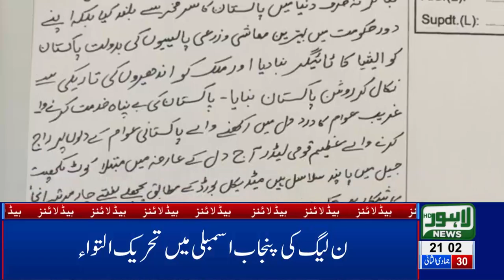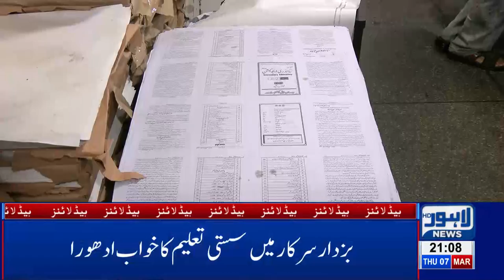09 PM Headlines Lahore News HD – 7th March 2019